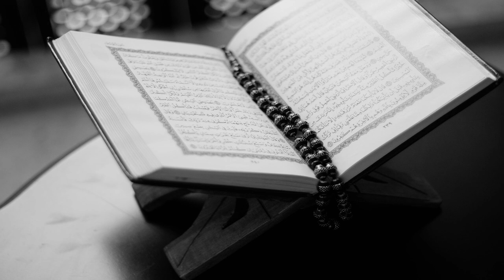077 - Sura El-Murselāt - Poslani ~ Recitacija Mahmoud Khalil Al-Husary